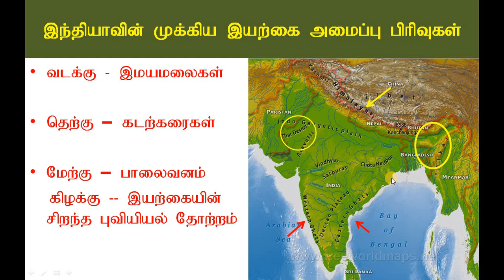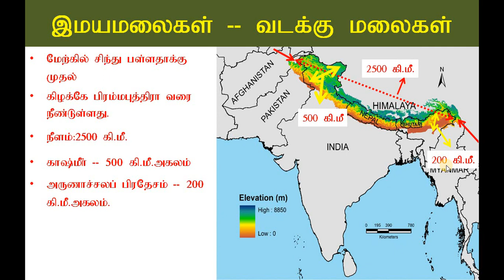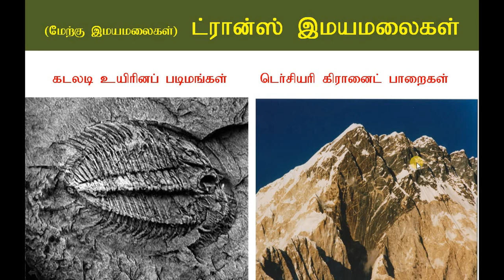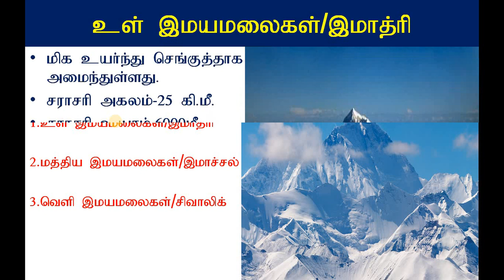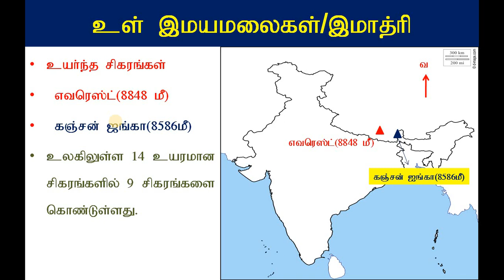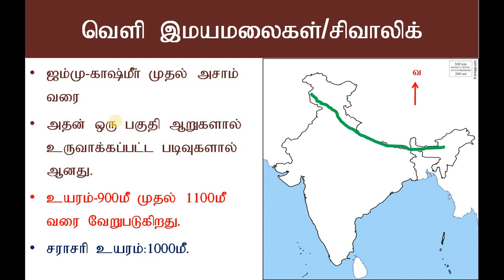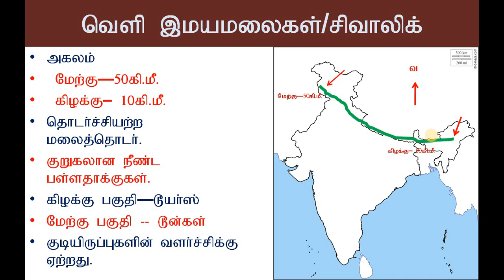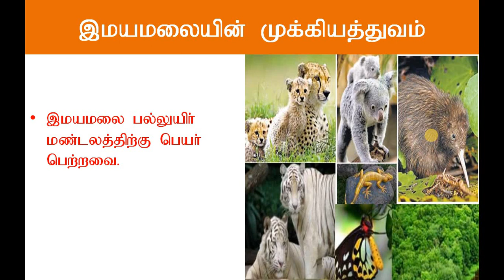10th, அலகு-1, இந்தியா அமைவிடம் நிலத்தோற்றம் & வடிகாலமைப்பு part-2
10th, அலகு-1, இந்தியா அமைவிடம் நிலத்தோற்றம் & வடிகாலமைப்பு part-1